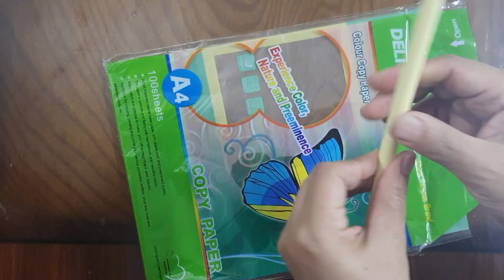DIY easy paper crafts tutorial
Who said that paper exists only for writing? Paper has many uses that we can know by watching this video. Start watching the video now and learn how to make a pencil case out of paper.
This is a very easy method, grab the papers and glue and start learning to do something yourself.